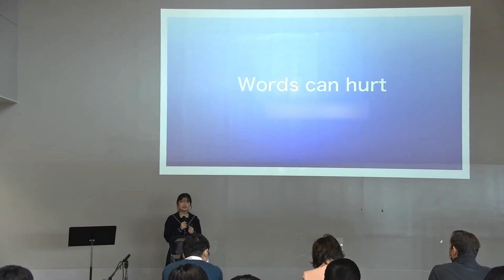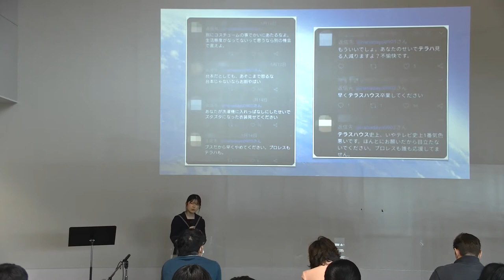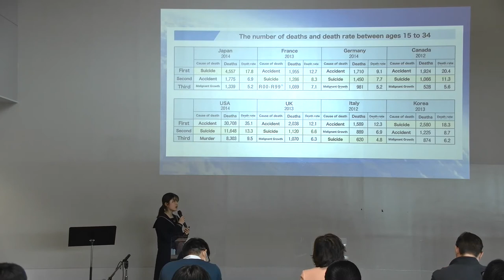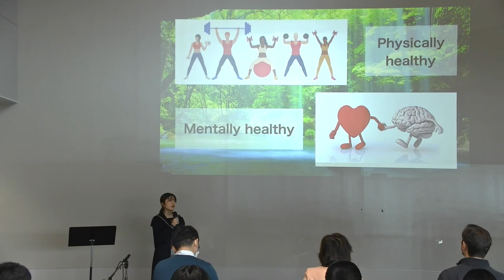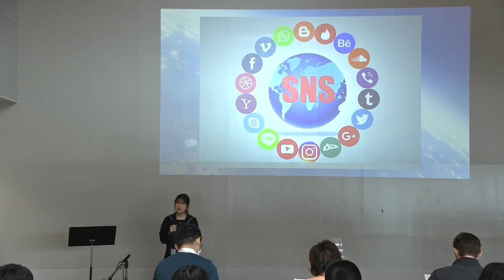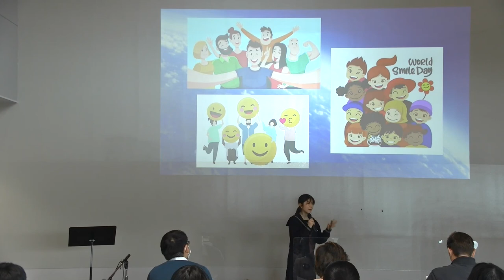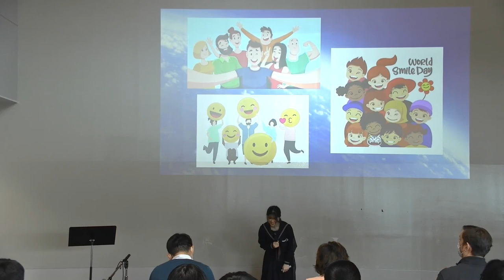2020年度梅光学院中学校・高等学校【マッケンジー杯】高校生の部①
2021年3月5日に開催されたマッケンジー杯（校内英語プレゼンテーションコンテスト）の様子です。
SDGsをテーマに英語でプレゼンしました。